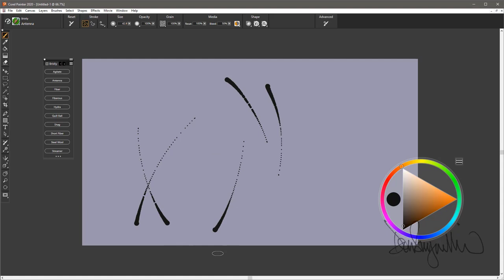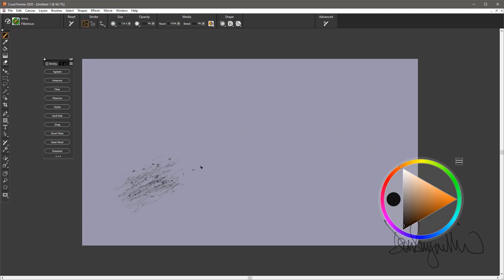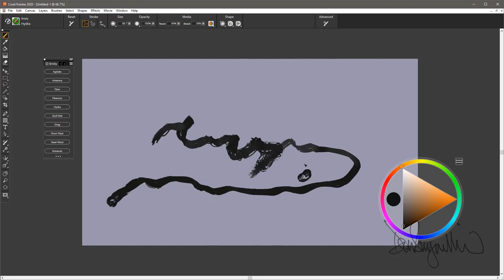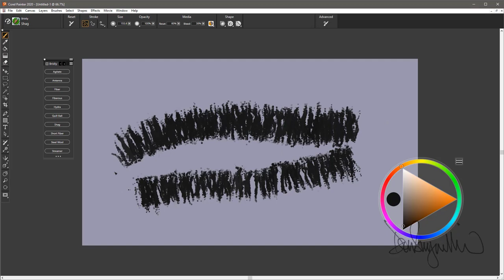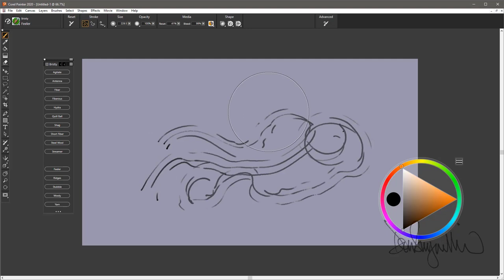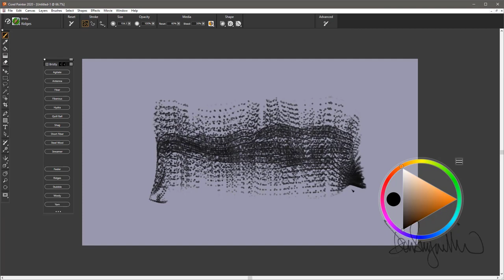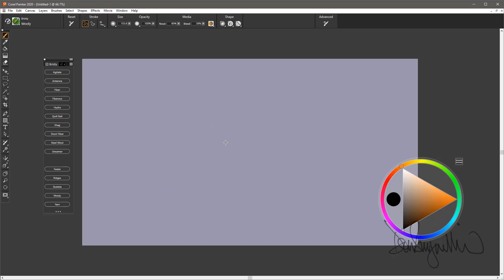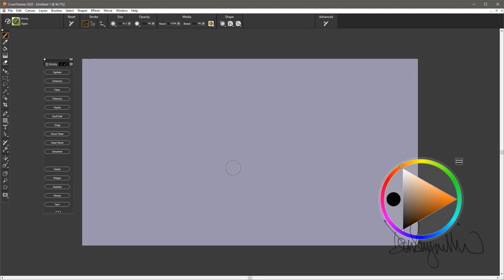How to use the Bristly Brush Pack for Painter and ParticleShop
Imagine shag carpet where you can dig in and wiggle your toes. Or marvel at an insect’s long antenna, and enjoy the fun of unwinding a ball of yarn. Bring these kinds of materials to life using the Bristly Brush Pack. From yarn to steel wool, it can all be yours. The only limitation to using this wide variety of brushes is your imagination.